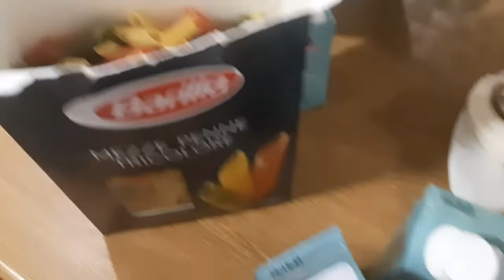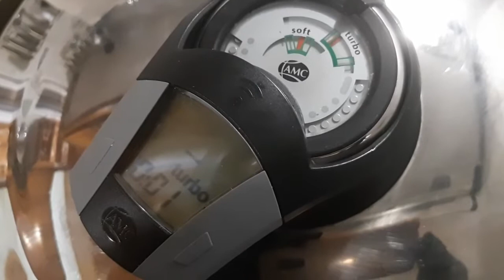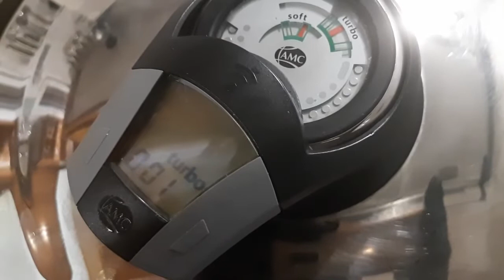Καρμπονάρα σε 5 λεπτά ρεύμα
Καρμπονάρα σε 5 λεπτά ρεύμα στο σκεύος 5lt, 24cm

Περιεχόμενα

00:00 - Εισαγωγή
00:25 - Υλικά
00:38 - Προετοιμασία
01:44 - Ανακάτεμα
02:38 - Κλείσιμο
03:00 - Βράσιμο
04:09 - Άνοιγμα
04:36 - Ολοκήρωση
05:37 - Σερβίρισμα
05:45 - Επίλογος